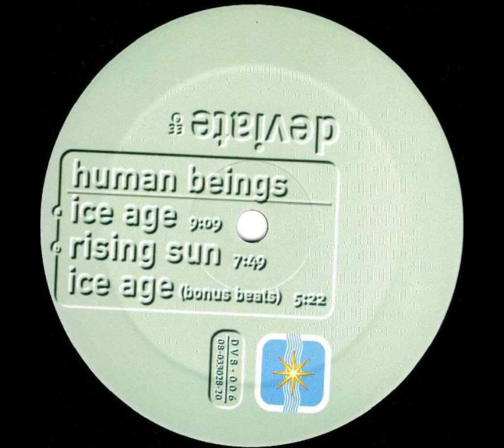Human Beings - Rising Sun (1994)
Human Beings ‎-- Ice Age
Label: Deviate ‎-- DV8-006
Format: Vinyl, 12"
Country: Netherlands
Released: 1994
Genre: Electronic
Style: Techno, Downtempo

A   Ice Age 9.09
B1   Rising Sun 7.49
B2   Ice Age (Bonus Beats) 5.22